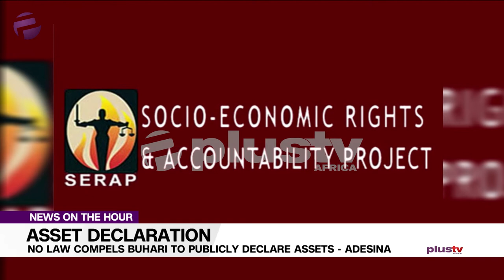"No Law Compels Buhari To Publicly Declare Assets" - Femi Adesina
The Special Adviser to the President on Media and Publicity, Femi Adesina, has said that President Muhammadu Buhari is not under compulsion by any law, to declare his asset since his re-election in February 2019.